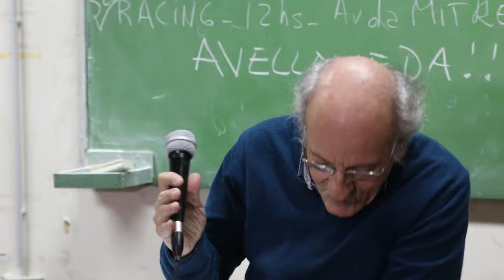11CA Guillermo Wierzba / IDEA